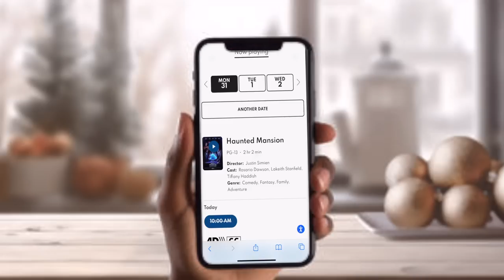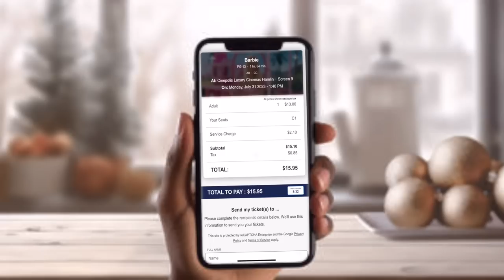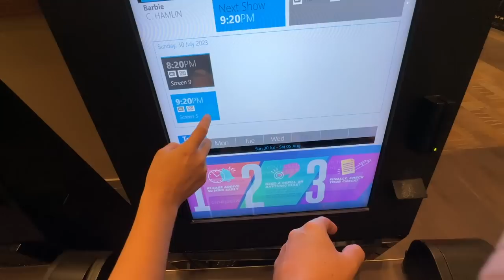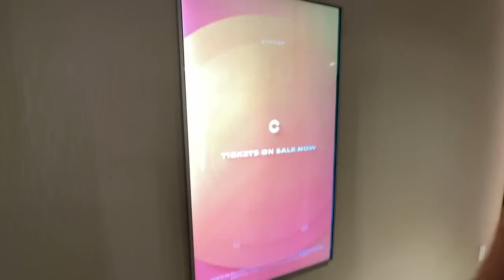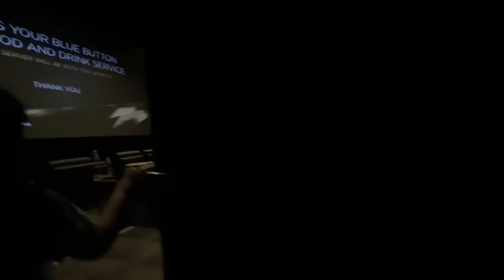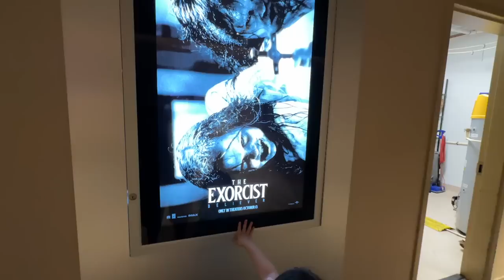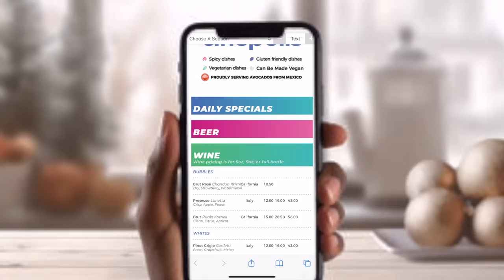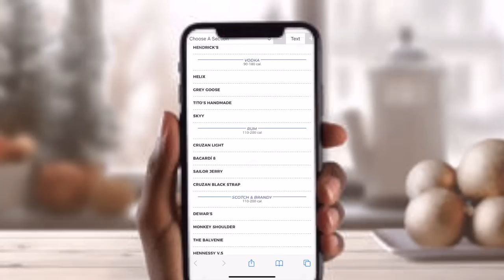É BIZARRO COMO É O CINEMA NOS ESTADOS UNIDOS EM 2023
QUANTO LUXO NOS CINEMA DOS ESTADOS UNIDOS